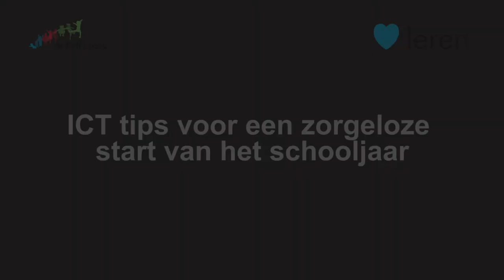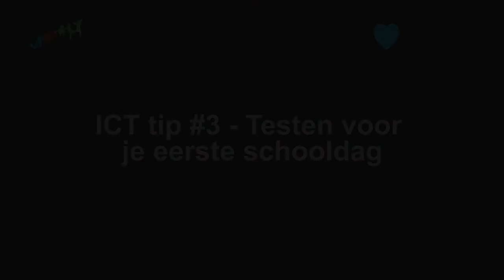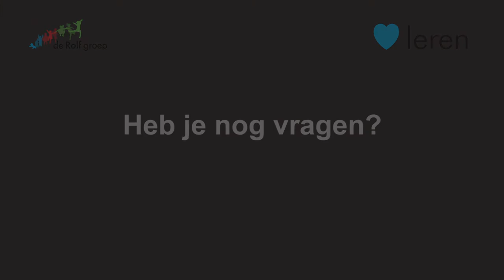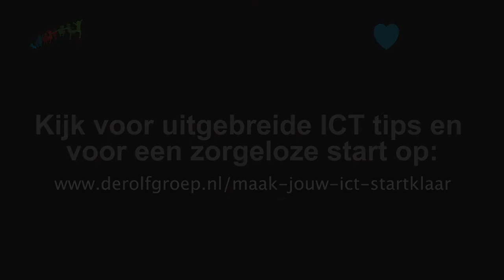ICT tips voor een zorgeloze start van een nieuw schooljaar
Om je te helpen het schooljaar goed af te sluiten hebben we een aantal ICT-tips voor scholen. Zo ga jij straks zorgeloos het nieuwe jaar in.